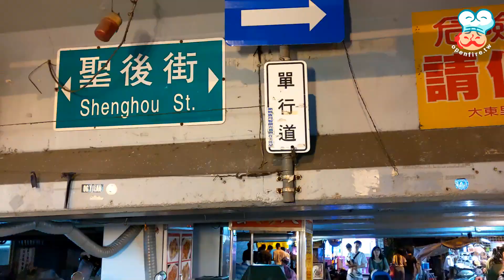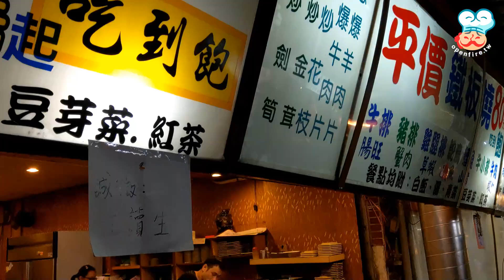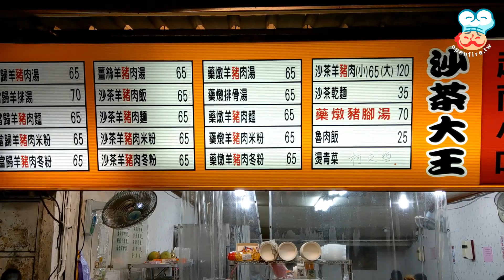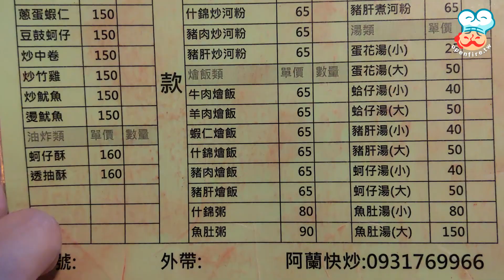【開伙-特色市場】宜蘭東門夜市 | East Gate Night Market, Yilan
宜蘭東門夜市距離宜蘭火車站不遠，步行不用五分鐘，是建造在路橋下及兩側的市集，除了一般夜市常見的商品外，還是有一些宜蘭特有的東西值得品嚐，來客以在地人為主，外地人佔少數。

第一個推薦的是30年老店的龍鳳腿（影片2:10處），龍鳳腿兩支10元、雞排一份10元、雞肉串兩串10元，一賣30年，是的！你沒有看錯，一炸好圍觀客人的手馬上伸過來。另外一攤很有特色的叫做嘟好燒，已經超過百年歷史，是老一輩宜蘭人小時候的高檔零嘴，包有紅豆或芋頭的麵糰炸成泡芙般的大小，口味馬馬虎虎，可以試試看！

東門夜市整體的平均價格比起大都市的夜市便宜很多，外地人可以趁著假期來宜蘭市住上一晚。

宜蘭東門觀光夜市：宜蘭縣宜蘭市聖後街